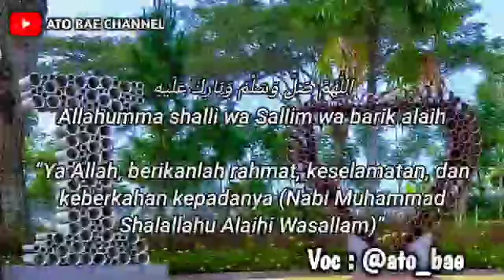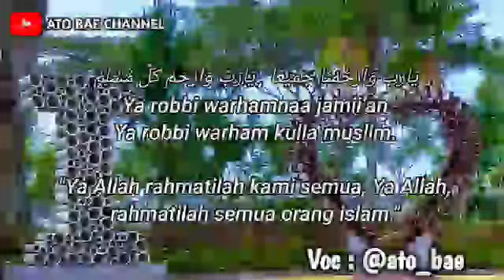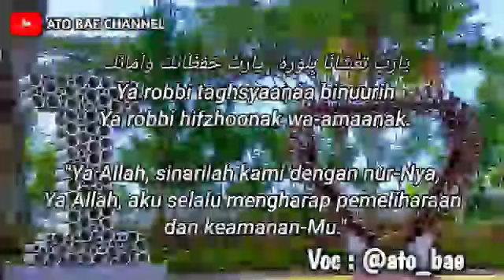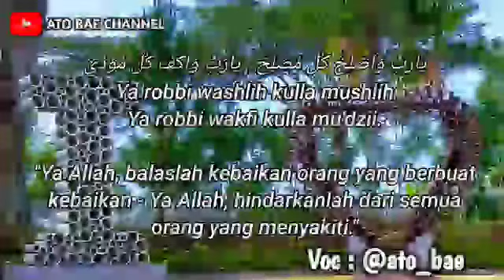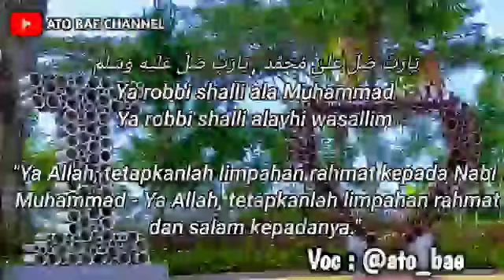Belajar sholawat diba' versi ummi sulis || sholawat yaa robbi sholli ala Muhammad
Lirik Sholawat Maulid Diba' Arab, Latin dan Terjemahan

1. Ya Robbi Sholli 'Ala Muhammad

يَارَبِّ صَلِّ عَلىٰ مُحَمَّد , يَارَبِّ صَلِّ عَلَيْهِ وَسَلِّمْ
Ya robbi shalli ala Muhammad
Ya robbi shalli alayhi wasallim

"Ya Allah, tetapkanlah limpahan rahmat kepada Nabi Muhammad - Ya Allah, tetapkanlah limpahan rahmat dan salam kepadanya."

يَارَبِّ بَلِّغْهُ الْوَسِيْلَةْ , يَارَبِّ خُصَّهُ بِالْفَضِيْلَةْ
Ya robbi balllighul wasiilah
Ya robbi khusshoh bilfadliilah.

"Ya Allah sampaikanlah kepadanya sebagai perantara - Ya Allah, khususkanlah kepadanya dengan keutamaan."

يَارَبِّ وَارْضَ عَنِ الصَّحَابَةْ , يَارَبِّ وَارْضَ عَنِ السُّلاَلَةْ
Ya robbi wardlo 'anisshohaabah
Ya robbi wardlo 'anis-sulaalah.

"Ya Allah, anugerahkanlah keridhaan kepada sahabatnya - Ya Allah, anugerahkanlah keridhaan kepada keturunannya."

يَارَبِّ وَرْاضَ عَنِ الْمَشَايِخْ , يَارَبِّ وَارْحَمْ وَالِدِيْنَا
Ya robbi wardlo 'anil-masyaayikh
Ya robbi farham waalidiinaa.

"Ya Allah, anugerahkanlah keridhaan kepada para guru - Ya Allah, rahmatilah orang-orang tua kami."

يَارَبِّ وَارْحَمْنَا جَمِيْعًا , يَارَبِّ وَارْحَمْ كُلَّ مُسْلِمْ
Ya robbi warhamnaa jamii’an
Ya robbi warham kulla muslim.

"Ya Allah rahmatilah kami semua, Ya Allah, rahmatilah semua orang islam."

يَارَبِّ وَاغْفِرْ لِكُلِّ مُذْنِبْ , يَارَبِّ لاَ تَقْطَعْ رَجَانَا
Ya robbi waghfir likulli mudznib
Ya robbi laa taqtho' rojaanaa.

"Ya Allah, ampunilah semua orang yang berbuat dosa, Ya Allah, janganlah Engkau putuskan harapan kami."

يَارَبِّ يَا سَامِعْ دُعَانَا , يَارَبِّ بَلِّغْنَا نَزُوْرُهْ
Ya robbi yaa saami' du'aanaa
Ya robbi ballighnaa nazuuruh.

"Ya Allah, wahai dzat yang maha Mendengar doa kami - Ya Allah, sampaikan kami ziarah ke makamnya."

يَارَبِّ تَغْشَانَا بِنُوْرِهْ , يَارَبِّ خِفْظَانَكْ وَاَمَانَكْ
Ya robbi taghsyaanaa binuurih
Ya robbi hifzhoonak wa-amaanak.

"Ya Allah, sinarilah kami dengan nur-Nya, Ya Allah, aku selalu mengharap pemeliharaan dan keamanan-Mu."

يَارَبِّ وَاسْكِنَّا جِنَانَكْ , يَارَبِّ اَجِرْنَا مِنْ عَذَابِكْ
Ya robbi waskinnaa jinaanak
Ya robbi ajirnaa min 'adzaabik.

"Ya Allah, tempatkanlah kami dalam surga-Mu, Ya Allah, selamatkanlah kami dari siksa-Mu."

يَارَبِّ وَارْزُقْنَا الشَّهَادَةْ , يَارَبِّ حِطْنَا بِالسَّعَادَةْ
Ya robbi warzuqnaasy-syahaadah
Ya robbi hithnaa bissa'aadah.

"Ya Allah, anugerahilah kematian kami dengan syahid, Ya Allah, liputilah kehidupan kami dengan penuh kebahagiaan."

يَارَبِّ وَاصْلِحْ كُلَّ مُصْلِحْ , يَارَبِّ وَاكْفِ كُلَّ مُؤْذِيْ
Ya robbi washlih kulla mushlih
Ya robbi wakfi kulla mu'dzii.

"Ya Allah, balaslah kebaikan orang yang berbuat kebaikan - Ya Allah, hindarkanlah dari semua orang yang menyakiti."

يَارَبِّ نَخْتِمْ بِالْمُشَفَّعْ , يَارَبِّ صَلِّ عَلَيْهِ وَسَلِّمْ
Ya robbi nakhtim bilmusyaffak
Ya robbi shalli ‘alaihi wa sallim.

"Ya Allah, akhirilah kami dengan mendapat syafaat Nabi Muhammad - Ya Allah, tetapkanlah limpahan rahm at dan salam kepada Nabi Muhammad."